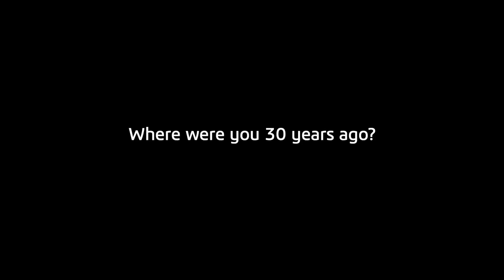Happy Birthday, SOLIDWORKS!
SOLIDWORKS 95 was released 30 years ago and it changed the CAD landscape forever. What do our SOLIDWORKS User Group Leaders and Champions have to say about it?

We're going to celebrate 30 years of SOLIDWORKS throughout 2025! Join us at 3DEXPERIENCE World in Houston, TX, to see where SOLIDWORKS has been and where it is going.